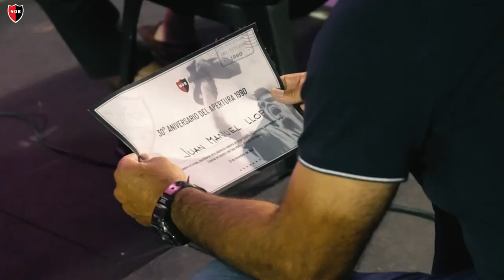Aniversario 30 años Campeonato 1990